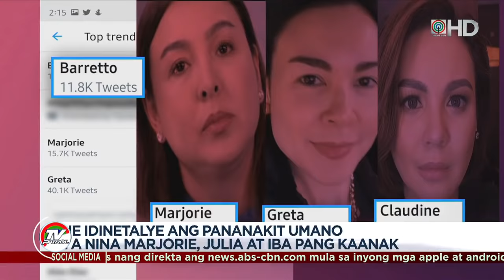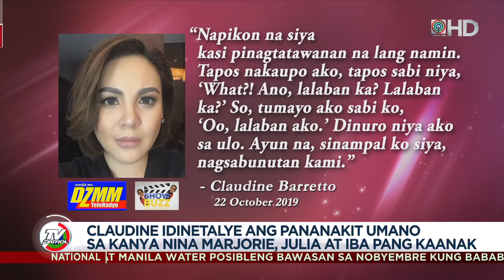Claudine idinetalye ang pananakit umano sa kaniya ng mga kaanak | TV Patrol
Inihayag ni Claudine Barretto ang kaniyang hinagpis nang saktan umano ng kapatid na si Marjorie at anak nitong si Julia.